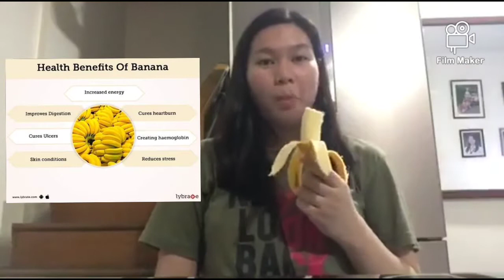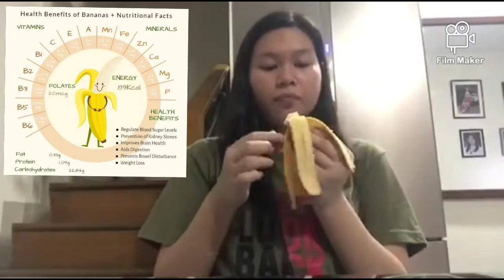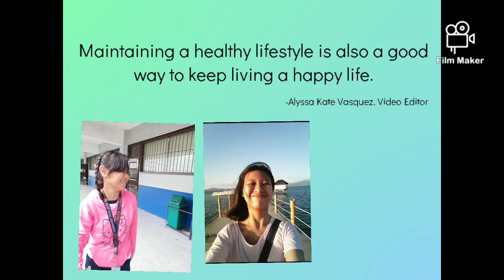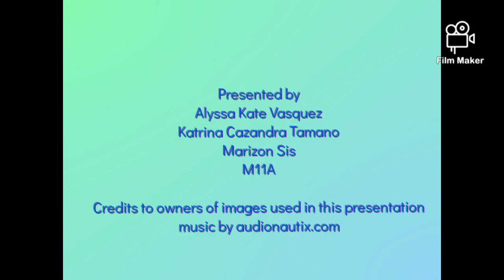Healthy Lifestyle of Students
Presented by:

Alyssa Kate Vasquez
Katrina Cazandra Tamano
Marizon Sis

M11A

Grade 11 Second Semester